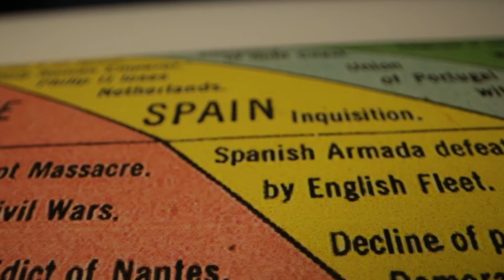A Moment In History: St. Augustine, Florida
This city holds the title as the oldest continuous European-founded city in the continental United States, with it roots going all the way back to the mid-16th century. It is famous today not only for its age, but also for a mighty Spanish military citadel and a lighthouse that some thrill seekers believe to be haunted. Let’s explore the story behind America’s oldest city: St. Augustine, Florida.